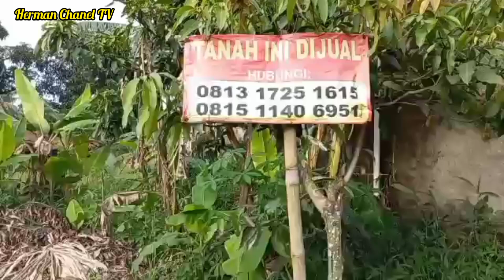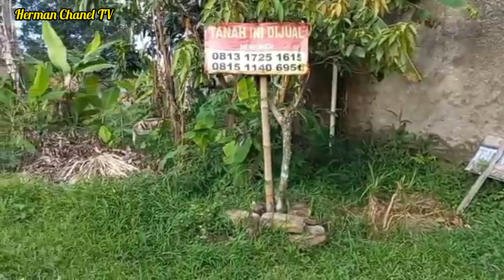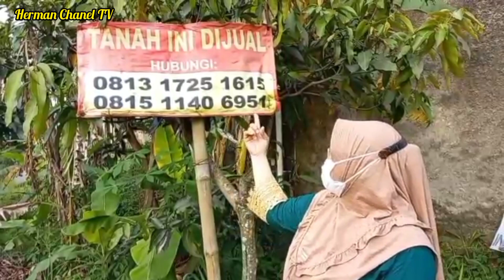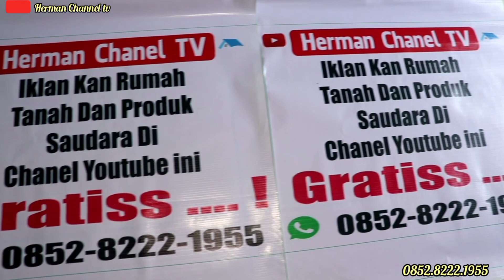jual tanah di pinggir jalan raya dengan harga murah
untuk saudara semua yang sedang mencari informasi tanah dijual di pinggir jalan raya Bogor silahkan tonton video ini sampai selesai siapa tau cocok